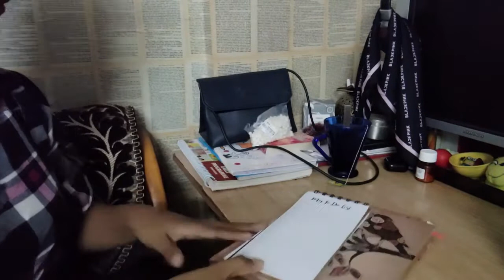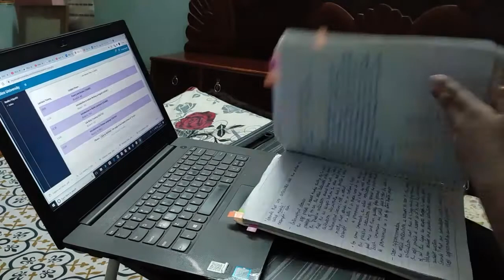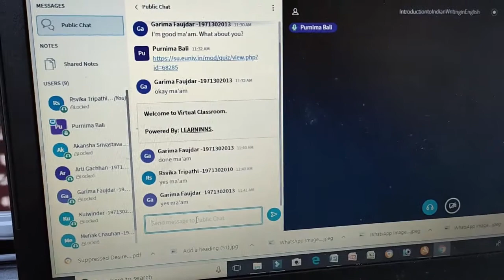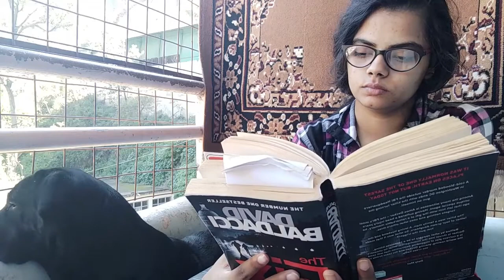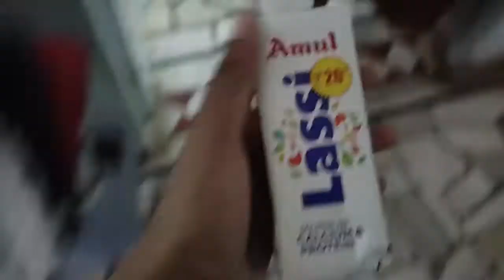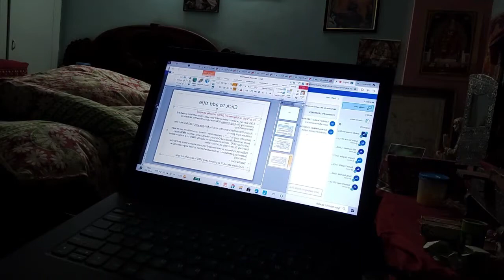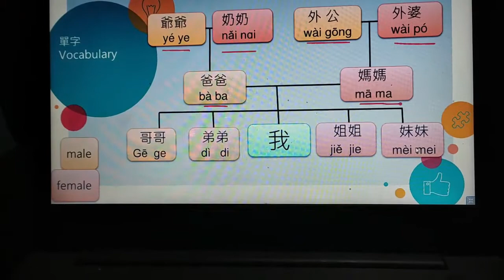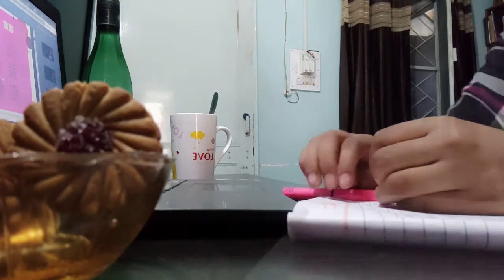Study Vlog | Stay motivated for Online classes | Online classes, snacking, reading | College student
Realistic study vlog
Online studies can get a little boring sometimes and at those time watching study vlog helps. Saying that by personal experience because it helps me a lot, so I thought why not make one. So, yes I am here with a study vlog, a realistic study vlog. I have also tried to share my ideas and discuss some tips to help you stay motivated with online classes.
P.S. If you've already watched this video, pardon what i said at the end, i got stuck and lost of words and later forgot to edit that...hehe...just human things!